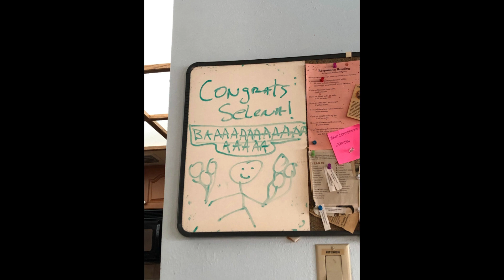2023 American Honey Queen Selena Rampolla- Introduction